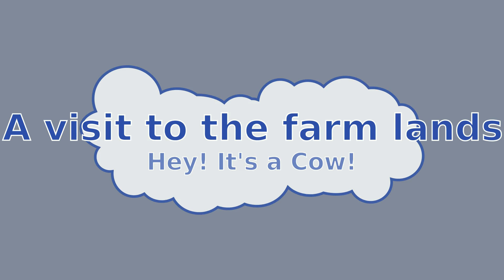Hey! It's a Cow!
A short visit to the farm lands. Try full screen mode, HD video.

All soundtracks (recording), video footage, photography and editing are my own. This video doesn't contain third party material. This video contains my own playing of musical instruments.